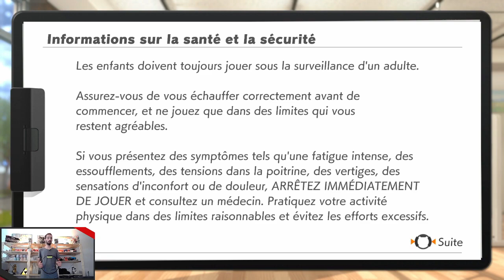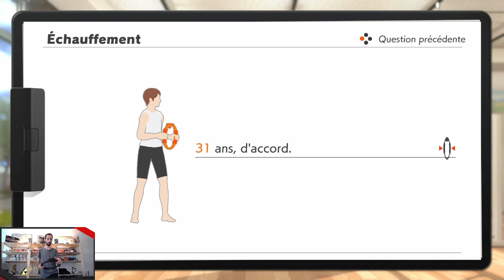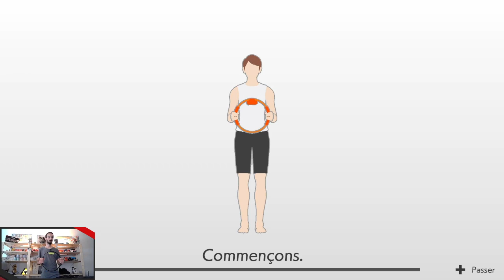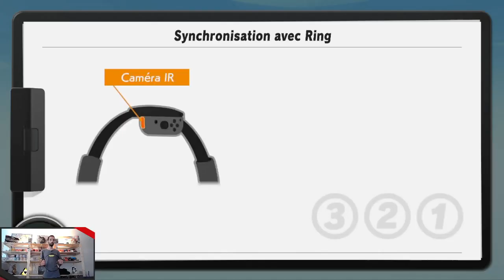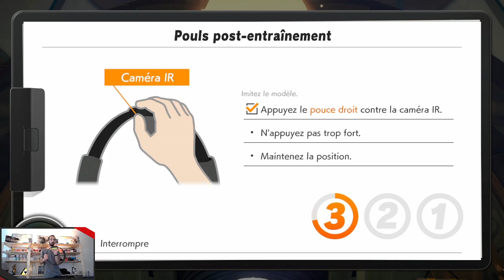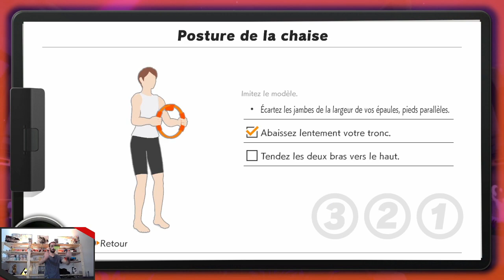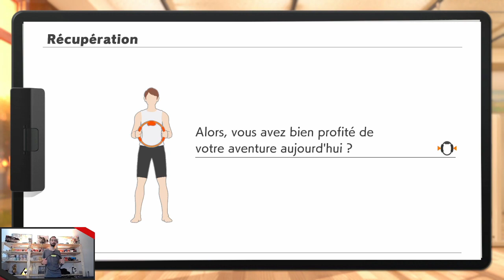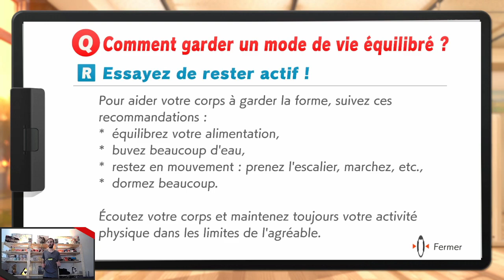IRL - Ring Fit Adventure - 01 - Là où tout commence, du sport et du jeu vidéo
Ici, on vous propose "Ring Fit Adventure", un vrai programme de fitness autour d'un jeu vidéo basé sur les mouvements du corps. Une raison motivante et ludique de se mettre à l'exercice physique tout en se faisant plaisir, et accessible à tout le monde !

Replay du 04 septembre 2021.